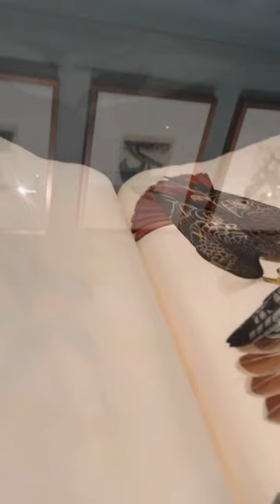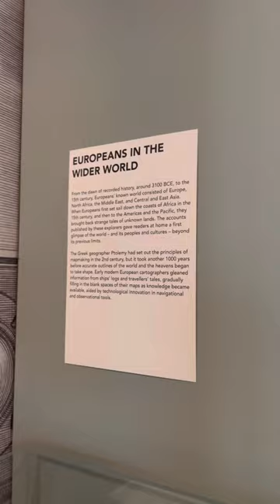10 January 2023